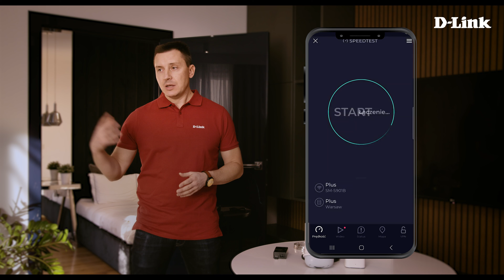Prezentacja Zestaw z anteną zewnętrzną 5G (DWP-1010KT) + TEST PRĘDKOŚCI INTERNETU!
DWP-1010/KT to kompletne rozwiązanie dla obszarów, gdzie oferta stacjonarnego dostępu do Internetu jest technicznie niesatysfakcjonująca lub nie ma jej wcale. Wystarczy włożyć kartę SIM 5G w gniazdo anteny, a wszystkie urządzenia będą mogły korzystać z Internetu za pośrednictwem routera M15 umieszczonego w dowolnym miejscu w domu.

Zewnętrzny modem 5G to wydajna antena kierunkowa z wbudowanym modułem Qualcomm SDX62, który umożliwia nawiązanie szybkiego i niezawodnego połączenia o przepustowości do 1 Gb/s. Antena o dużym zysku mocy to idealne rozwiązanie na obszarach niedostatecznie obsługiwanych przez tradycyjne sieci szerokopasmowe i często na obrzeżach sieci komórkowych.